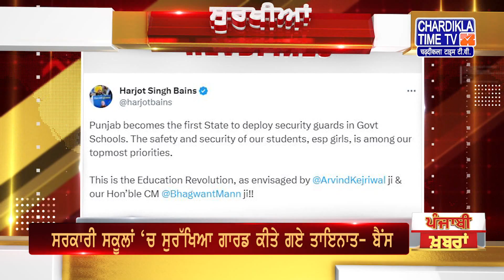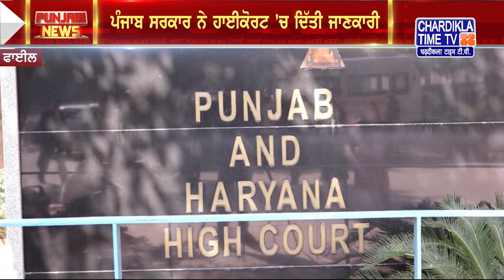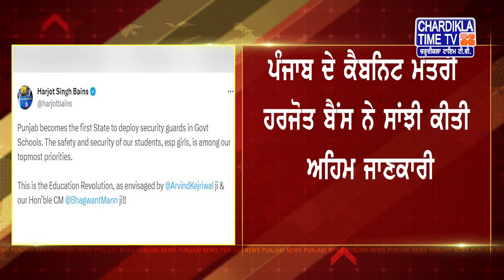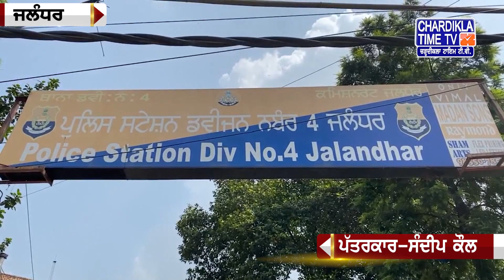Punjabi News Live Today | Punjabi Latest News Today | Top News | Chardikla Time Tv News